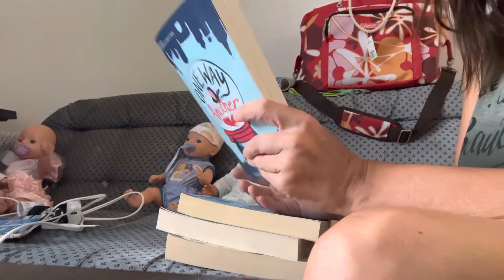We found more Books 📚 to UNHAUL